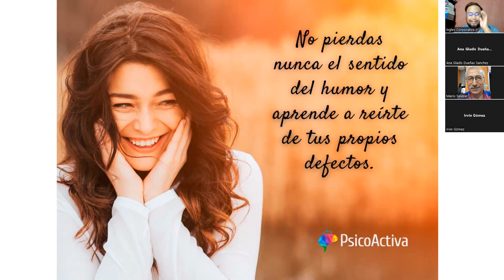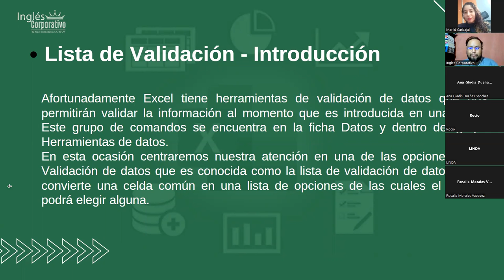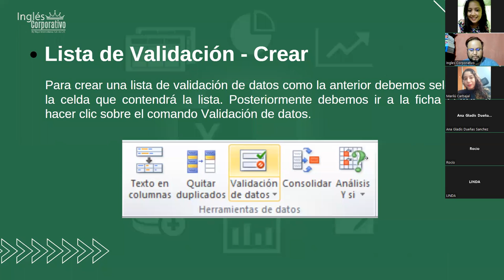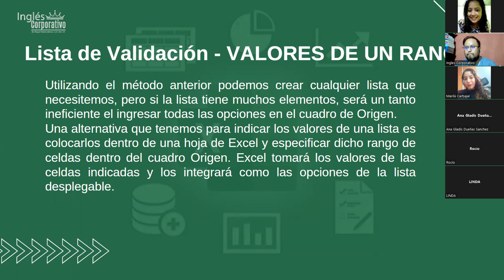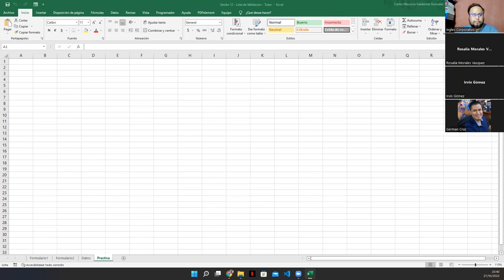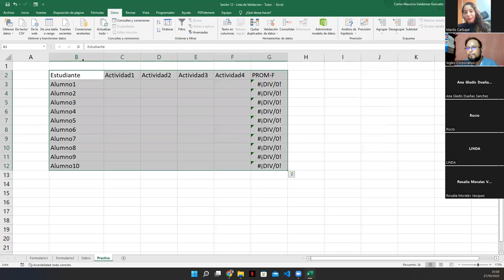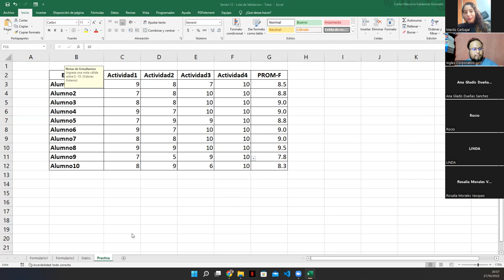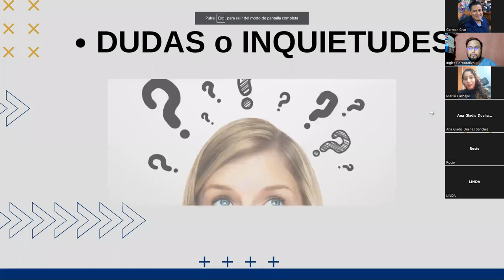Inglés Corporativo - 27-Octubre-2022 - Sesión 12: Lista de Validación de Datos